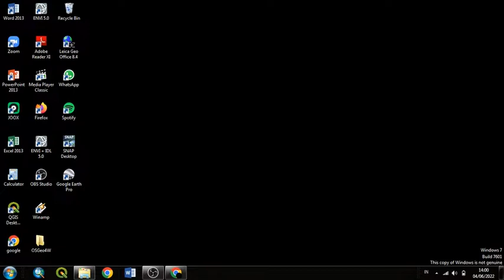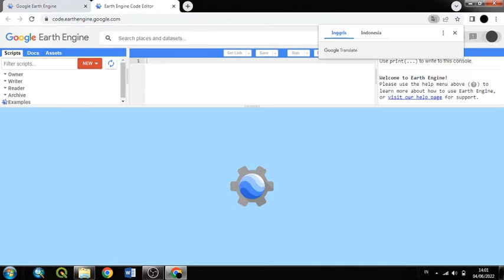[TUTORIAL GEE] Monitoring Suhu Udara Pada Google Earth Engine Dengan Mudah dan Cepat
Suhu udara merupakan keadaan panas atau dinginnya suatu tempat pada waktu tertentu yang dapat mempengaruhi besarnya parameter lain seperti kelembaban udara. Untuk saat ini pengukuran suhu udara tidak hanya bisa diukur dengan menggunakan termometer saja ataupun stasiun klimatologis namun juga bisa diukur dengan memanfaatkan citra satelit. Dalam vidio ini platform yang digunakan adalah Google Earth Engine (GEE) yang dimana platform ini menyediakan beberapa jenis satelit cuaca yang didalamnya memuat suhu udara salah satunya adalah Satelit TERRA 5. Data yang digunakan adalah TERRA5 DAILY dengan rentang waktu 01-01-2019 sampai dengan 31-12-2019.

Sumber data software dan modul/script tersedia pada laman berikut.
Link Google Earth Engine :
Nama : Lisma Octaviany
NIM : 1902146

Dosen Pengampu :
Riki Ridwana, S.Pd., M.Sc.
Silmi Afina Aliyan ST., MT.